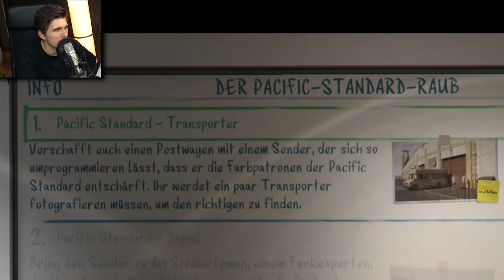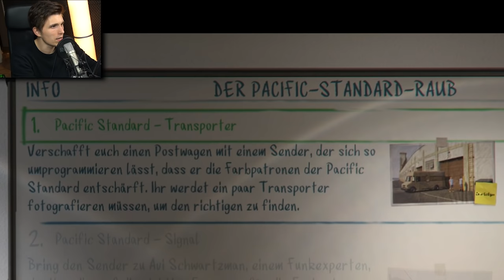Der verrückteste POSTBOTE in GTA5 Online